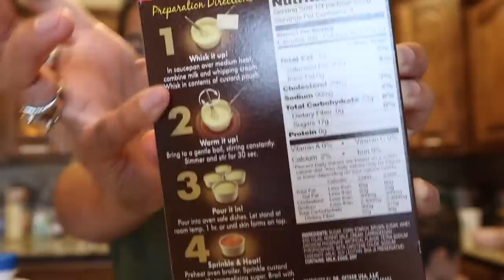TERNYATA GAMPANG BIKIN DESERT INI - UENAK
🔅My Gears:
Camera:

Editing: Imovie+FCP X